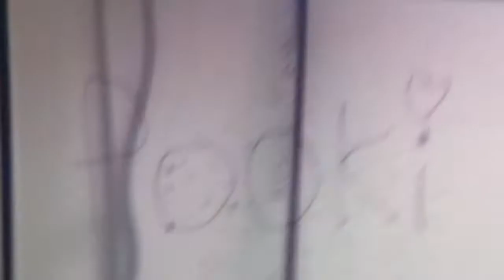Le terrarium de pooki !!